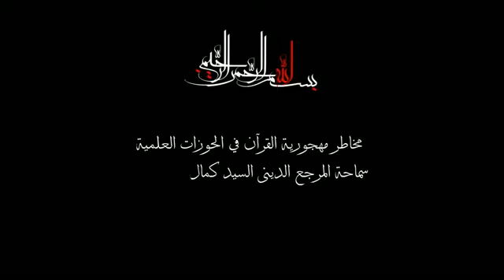مخاطر مهجورية القرآن الكريم في الحوزات العلمية